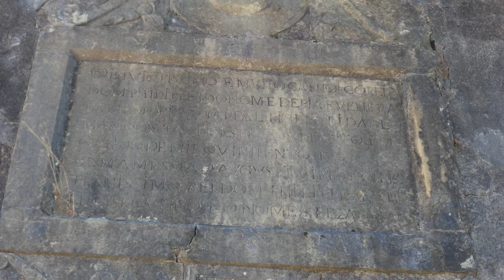Aqueduto do Convento de Cristo - Troço Pegões Altos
"O Aqueduto dos Pegões, foi construído com a finalidade de abastecer de água o Convento de Cristo em Tomar, e tem cerca 6 km de extensão.

A sua construção foi iniciada em 1593, no reinado de Filipe I de Portugal, sob a direcção de Filipe Terzio, (arquitecto-mor do reino) e foi concluída em 1614 por Pedro Fernando de Torres.

O aqueduto tem 58 arcos de volta inteira, na sua parte mais elevada, sobre 16 arcos ogivais apoiados em pilares. A sua altura máxima é de 30 metros. Nos extremos apresenta casas abobadadas, que têm no centro, uma larga pia destinada à decantação da água.

Está classificado pelo IGESPAR como MN - Monumento Nacional desde 1910, [1] pelo Decreto de 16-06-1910, DG, n.º 136, de 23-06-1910."